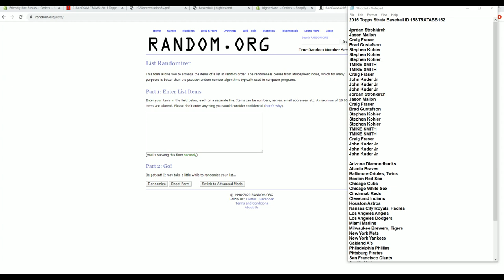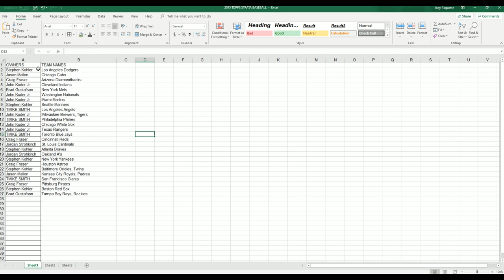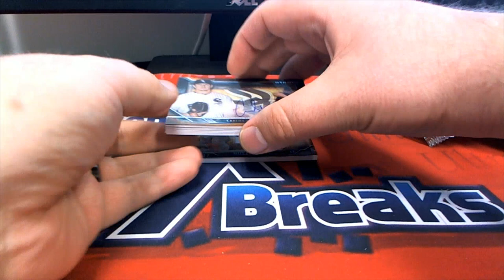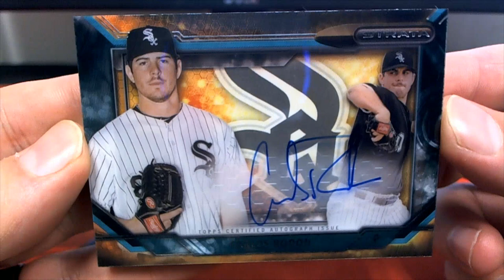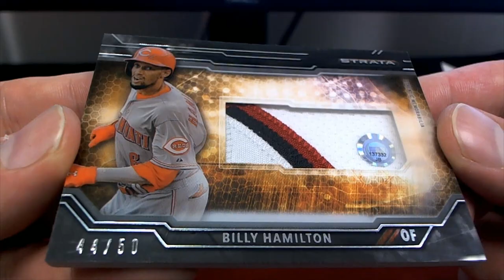2015 Topps Strata Baseball ID 15STRATABB152